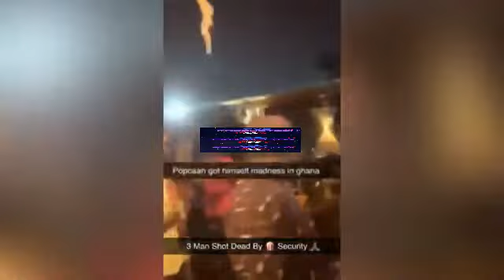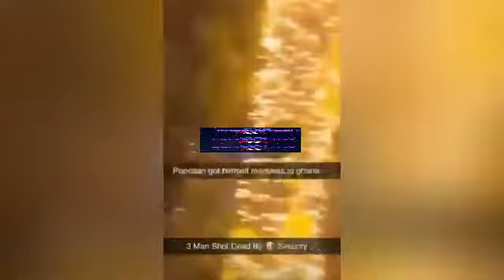3 Men Shot And Killed While Trying To Rob Popcaan A Jamaican Entertainer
3 Ghanaian Men Shot And Killed While Trying To Rob Popcaan A Jamaican Entertainer
It’s reported that three(3) men was shot dead by the security guards of dancehall artiste Popcaan after they tried to rob him moments ago in Ghana.

It it said that three(3) armed men attacked Popcaan and attempted to rob him. The robbers demanded money and other valuables from the entertainer but the robbery failed.

They were shot multiple times by the entertainer’s security guards and was pronounced dead on spot.

The entertainer was not injured and he’s now at a secure location heavily guarded by security guards.